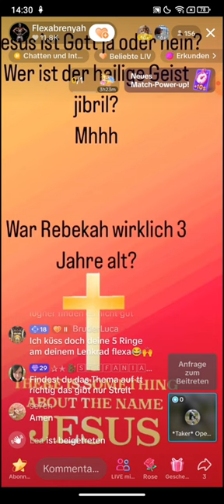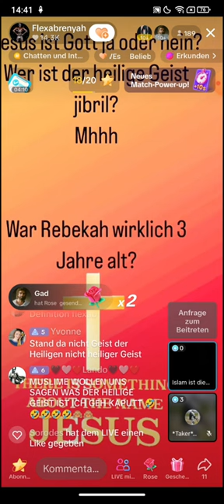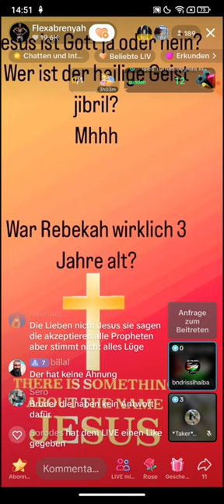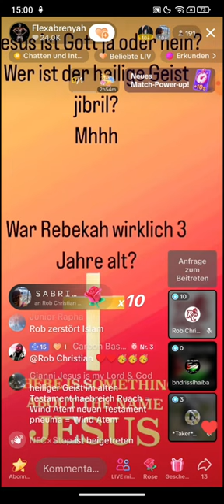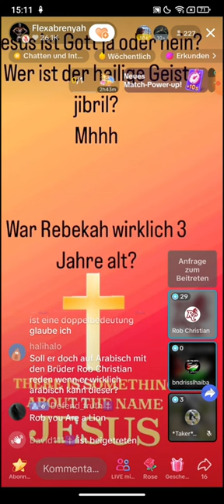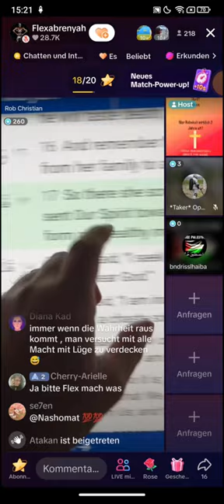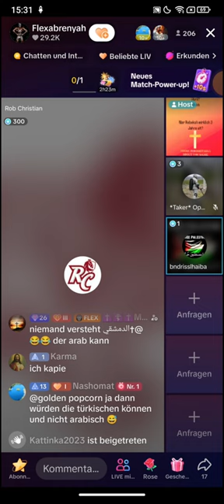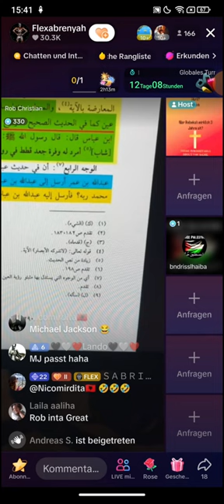Flexabrenyah 23.12 ❗❗ Rob Christian | Gibt es einen heiligen Geist im Islam?